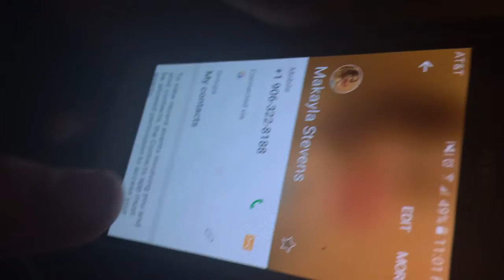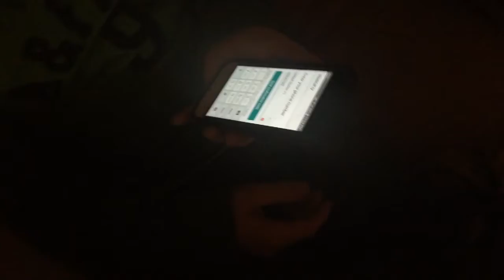TDM friends v.2